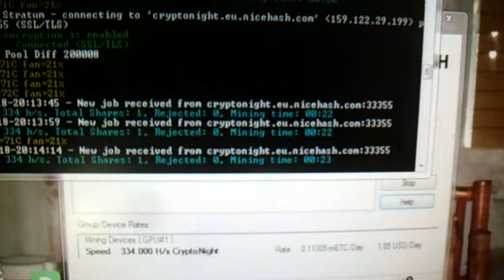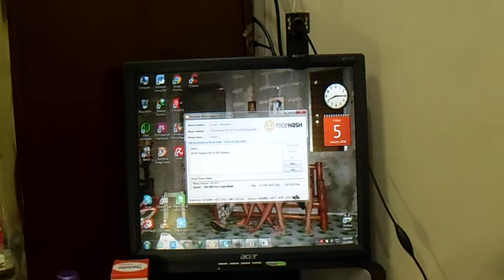herman mining bitcoins